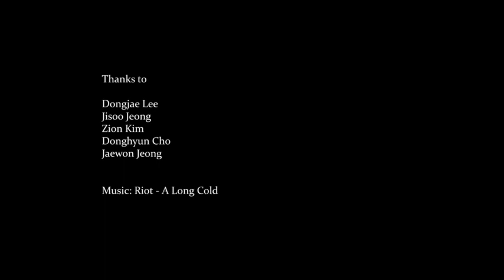사이를 나누다 (조유나 Yoona Cho)